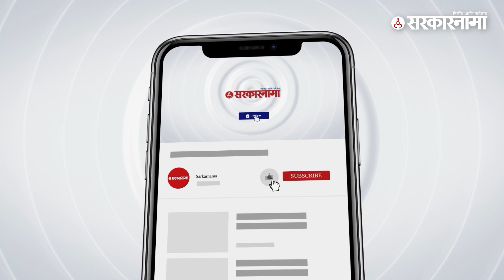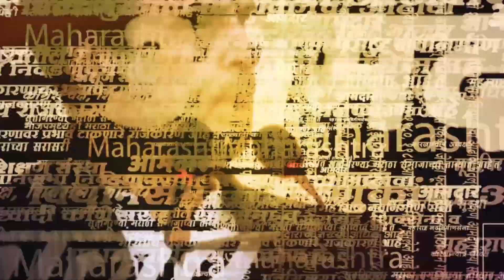Sanjay Raut निवडणूक लढवणार? Bharat Gogawale म्हणतात ... | Thackeray | CM Shinde | Sarkarnama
संजय राऊत प्रत्यक्ष निवडणुकीच्या  मैदानात उतरणार असल्याची चर्चा आहे . विशेष म्हणजे  संजय राऊत  हे ईशान्य मुंबईमधून निवडणुकांच्या रिंगणात उतरणार असल्याचं बोललं जातंय.  यावर शिंदेगटात असलेले आमदार भरत गोगावले यांनी प्रतिक्रिया दिली आहे.

(AY_SM_0823)